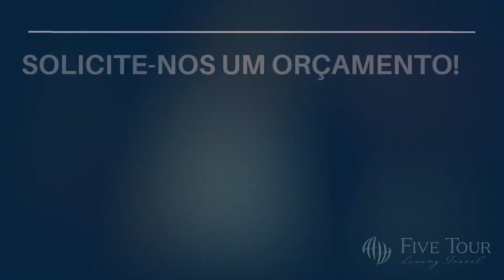Siyam World - Maldivas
O Hotel All Inclusive mais esperado das Maldivas!